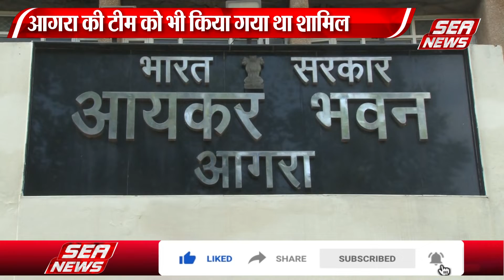लधानी गु्रप से आयकर को लाखों के राजस्व की उम्मीद